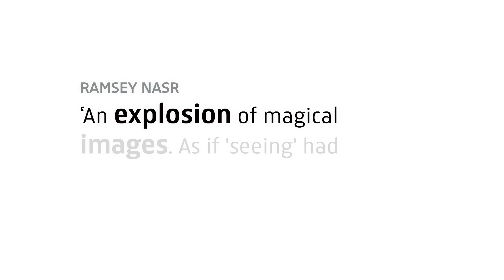New Realities. Photography in the Ninenteenth Century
This summer the Rijksmuseum is presenting a major retrospective of 19th-century photography. Three hundred photos from the museum’s own collection will show just how varied photography was immediately after its invention in 1839. The exhibition will include portraits, nudes, cityscapes and travel photos, as well as scientific and commercial photography, and the first amateur snapshots.